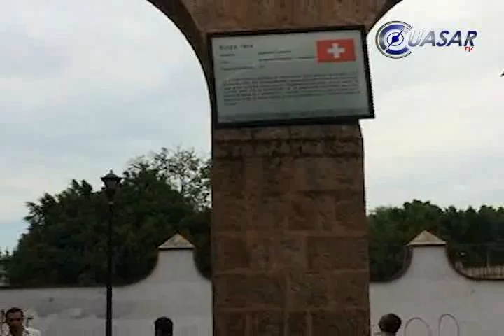Noticias de Morelia y Michoacán, CuasarTv 17 de Junio de 2014